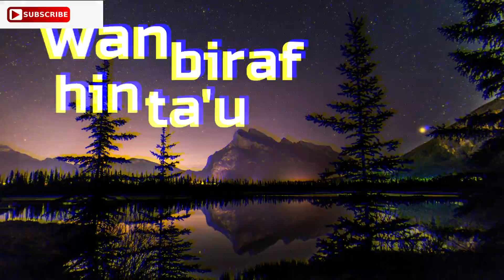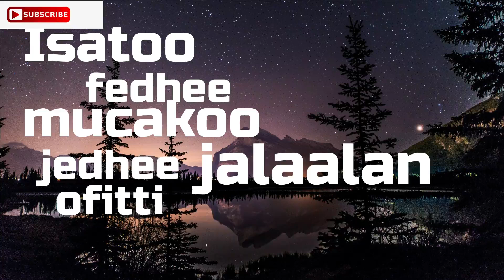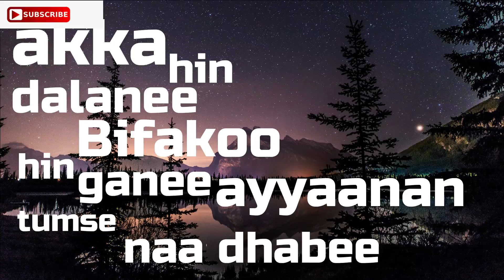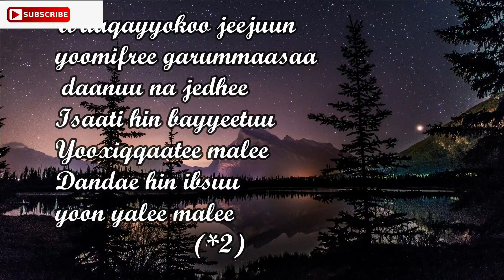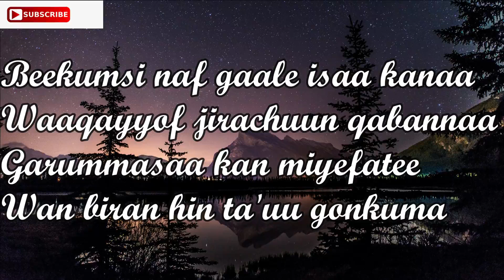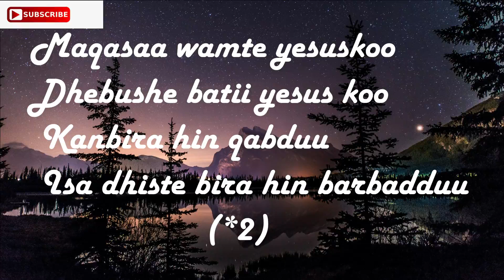●Lubbuun Koo - Bonney Wakjira & Fenan Befkadu (Lyrics video)share faarfanna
Lubbuun koo
Bonney wakjira &fenan befikadu
Wan biraf hin ta'u
Si'ichii an kanaa bodaa2×
Kessokoti seenee
Ofii naa dhun fateraa
Kanisa naa godhatee
Nan dandesisumii
Isa irra adda ba'ee
Wa'e jirenya yaduu
Mogaatii isaa dhisee
Gaammachuuf araa galfii
Iddo biraa hin barbaduu
Maqasaa wamte lubbuunkoo
Dhebushe batii yesus koo
Kan bira hin qabduu
Isa dhiste bira hin barbadduu